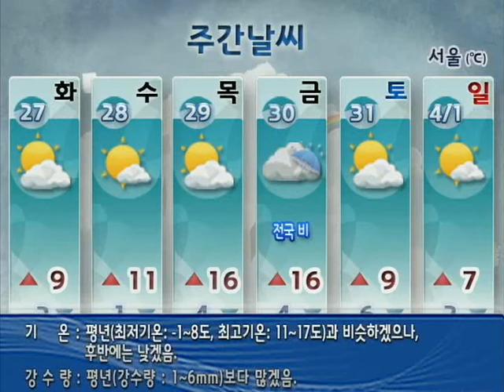[주간날씨 3월 25일 06시 발표]3/27~4/1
[3/27~4/1]
▶ 30(금) 전국 비
 ... 그 밖의 날 구름 많음